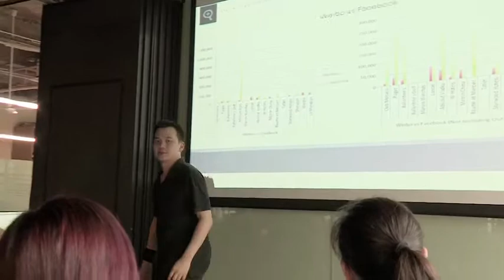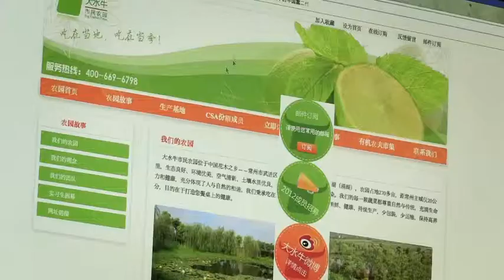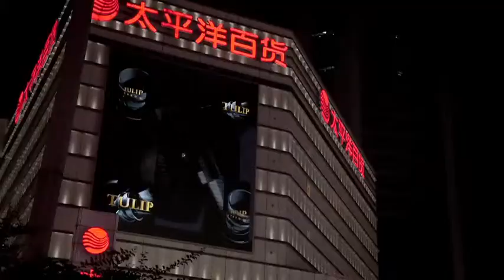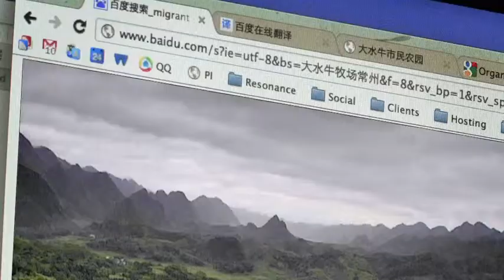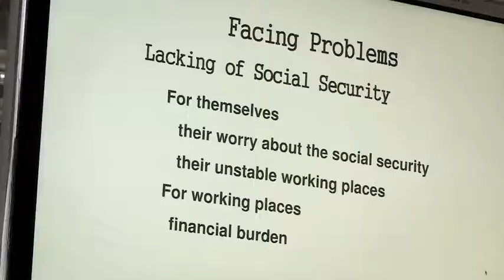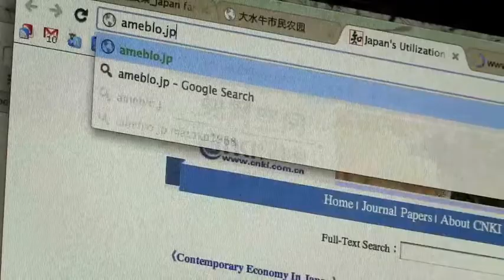future food | 6 China: stay or go?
Stay or Go?

Shanghai-based social media agency, Resonance are clearly at home in the city's French concession area. It's young and hip, attracting the new generation that are turning their back on the countryside. Nationwide, young people are leaving the country for the cities. Problem is, who is going to grow the country's food in the future? Can Resonance apply their branding skills to convince the young that farming is sexy?